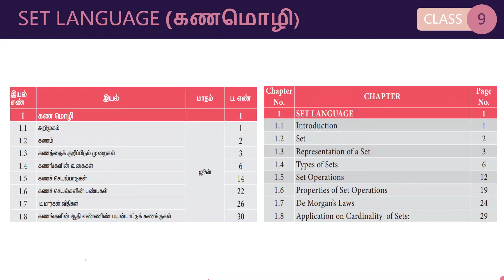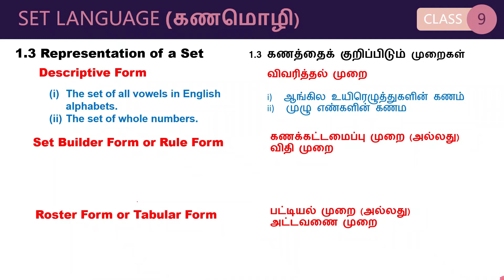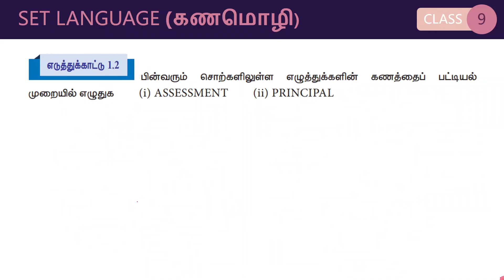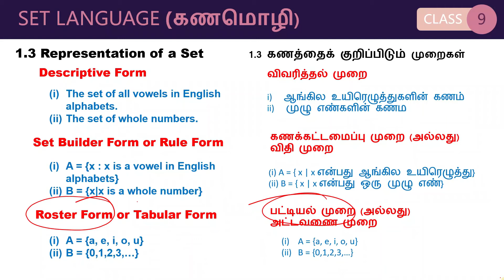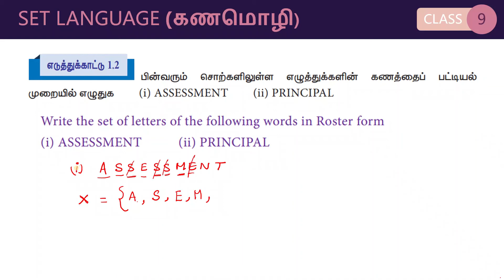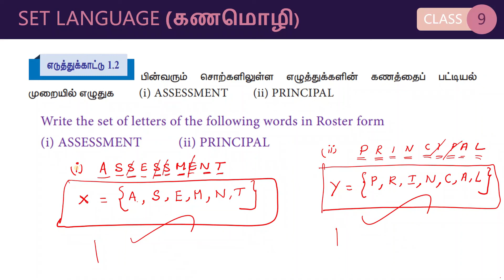Class 9 | Set Language | Representation of Set + Example 1.2